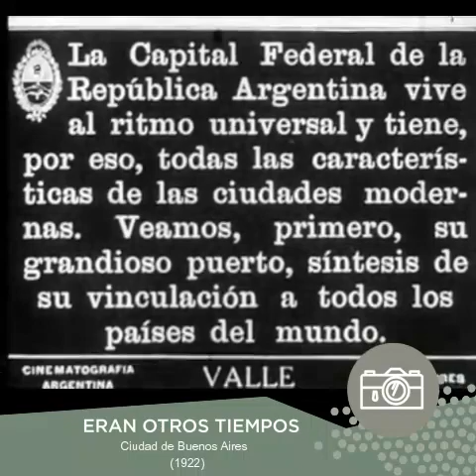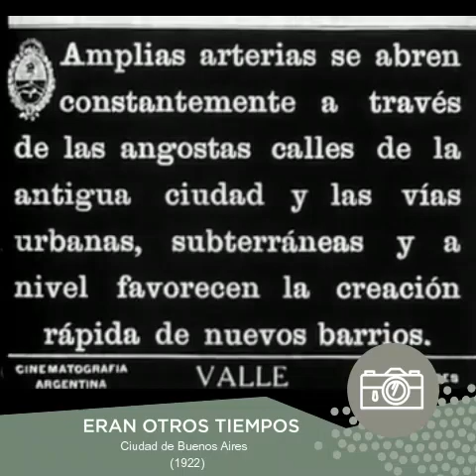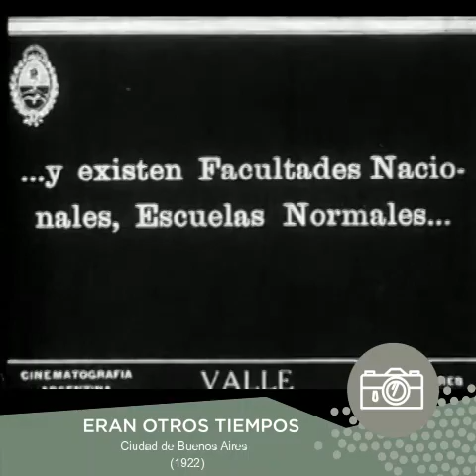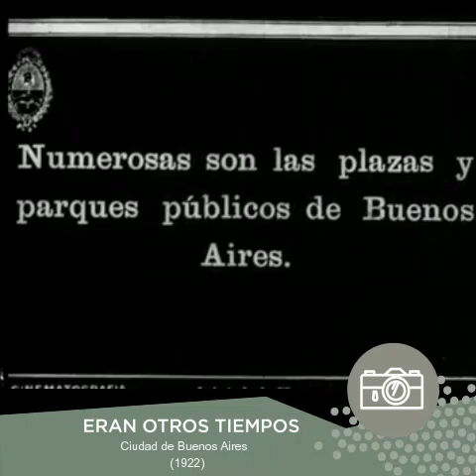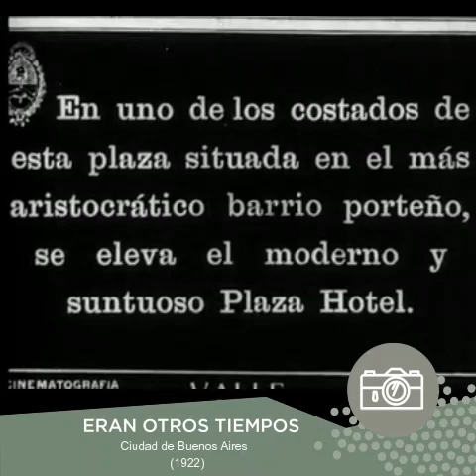Ciudad de Buenos Aires (1922)